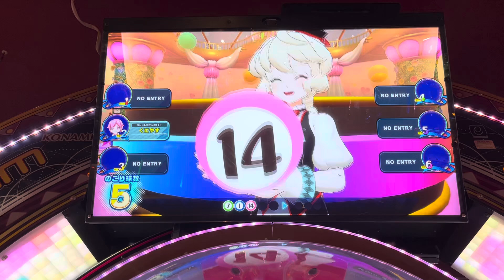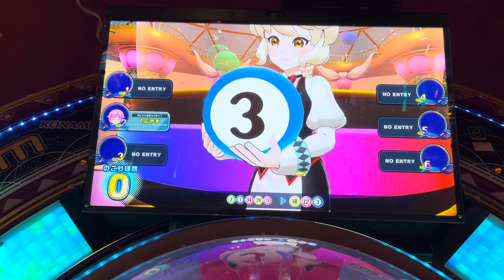デュエルドリームコレット2分間その3